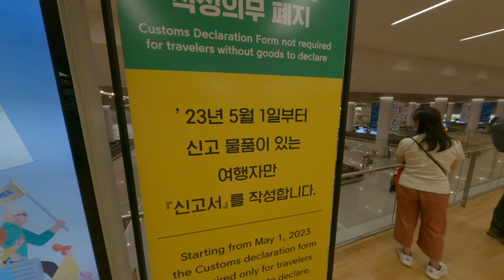韓國海關超正的門演藝人員還有可愛的微笑讓我現在在看一堆看不懂的韓文不知道在幹嘛台灣人出國韓國仁川機場韓國旅遊自由行自由首爾首都亂走